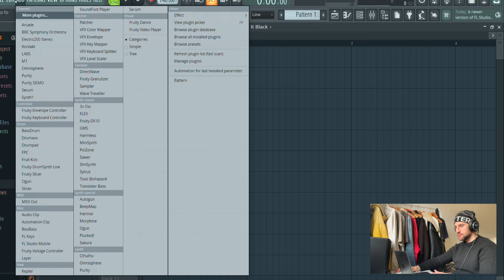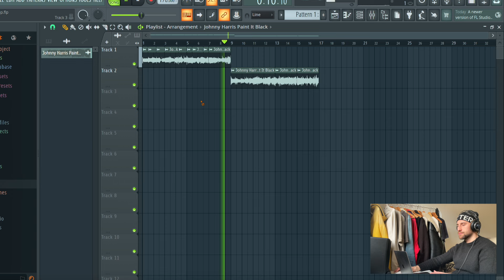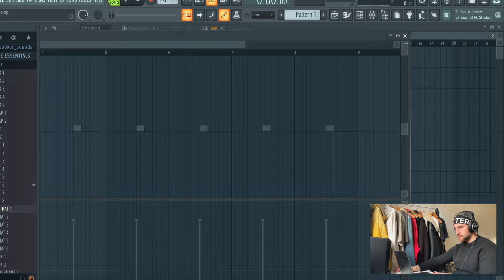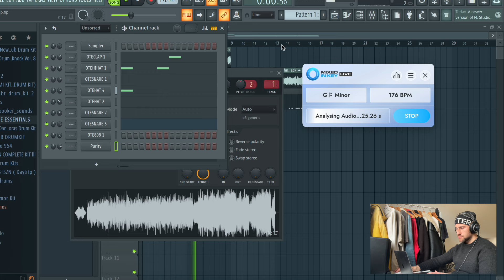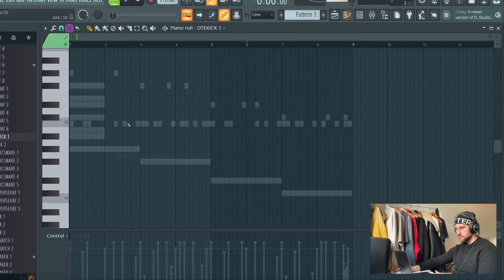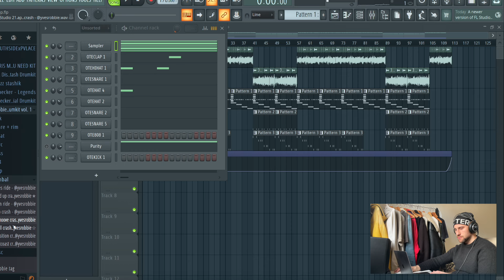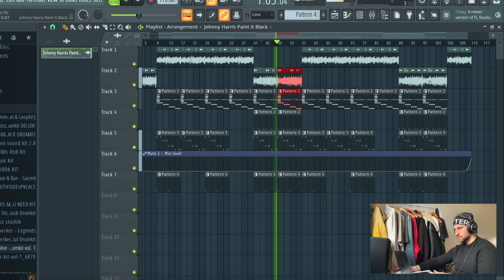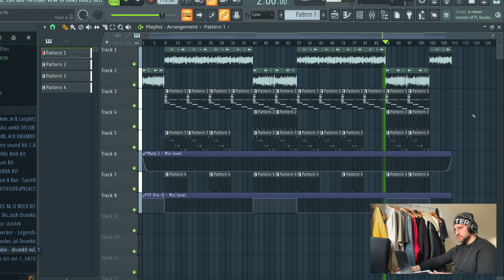Flipping a 70s Sample Into a Rylo Rodriguez Type Beat | FL Studio Cookup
Flipping a 70s Sample by Johnny Harris Into a Rylo Rodriguez Type Beat.

Songs I've produced:

Arz - Emirates

00:00 Sample
04:08 Drums
09:17 808s
12:42 Beat Arrangement
19:37 Mix